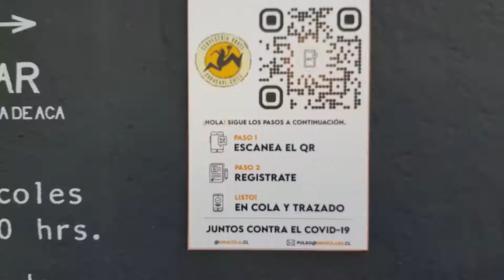Piloto de Una Cola en Borde Río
Video demostrativo de nuestro piloto comercial para UNA COLA en el complejo gastronómico Borde Río en Vitacura.  Tras dos meses implementando la trazabilidad en los restaurantes, ahora se implementa la administración de filas en sus 3 bares que funcionan en base a orden de llegada.